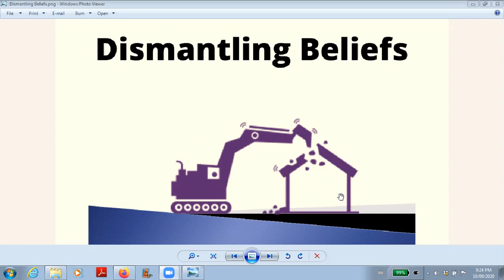Dismantling Beliefs Meditation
This is the companion meditation to Dismantling Beliefs podcast.  This is a meditation to release Fear.  Enjoy.

If this material resonates with you, please feel free to join me live on A New Human Experience podcast every week.  The podcast format is a main talk on a consciousness expanding topic, followed by a brief Q/A or check-in with everyone on the call (this section is not recorded), than comes a meditation and a final check-in (not recorded).

Find out how to join a live podcast on this webpage